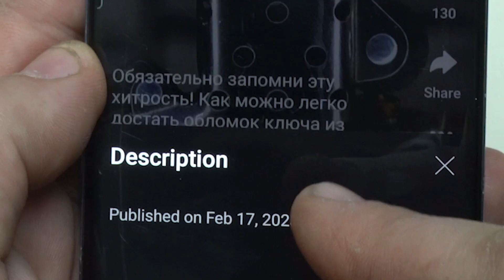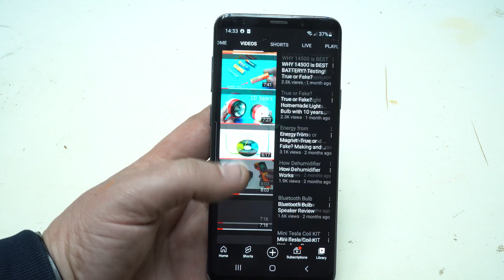Did you know this Trick? Simple Key Hack!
its harder in real life,try it?